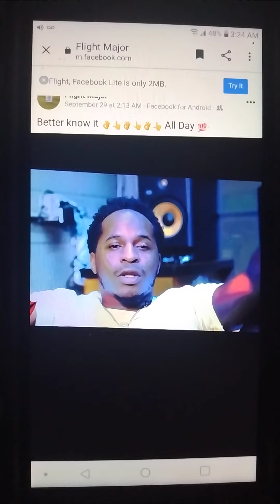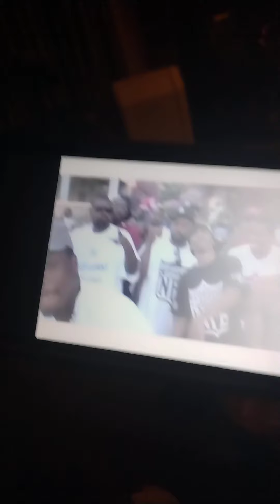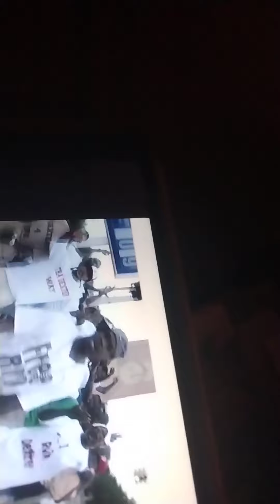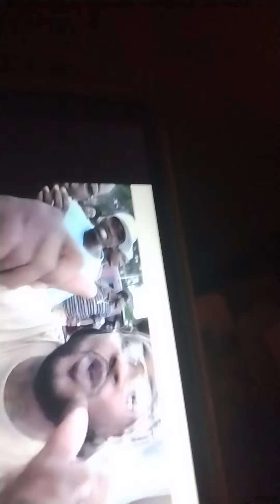Linwood Dexter 12th All Day 👆👌👆👌💯